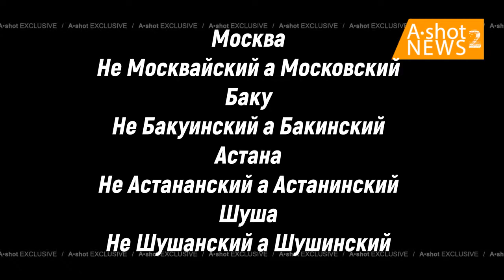Этих людей надо лечить, без возрастного ограничение. Уроки русского языка, для древних а...ян.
17 июнь. 2021 г.  A•shot NEWS 2